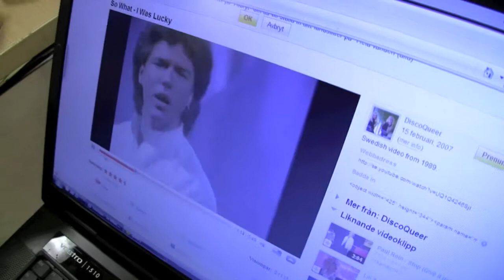Backstage @ the mall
Things you do backstage...